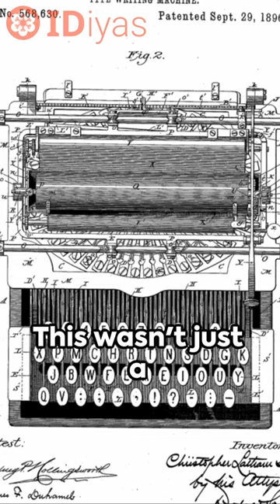Typewriting Machine | This Day in History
September 29, 1896 - Christopher Latham Sholes Received a Design Patent Number 568,630 for a Typewriting Machine.
This Day in Patent History.